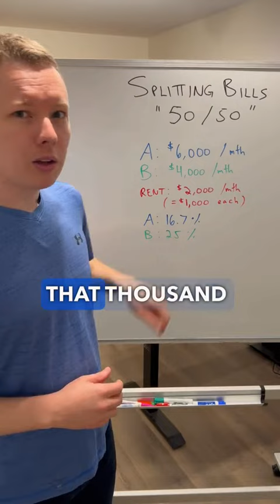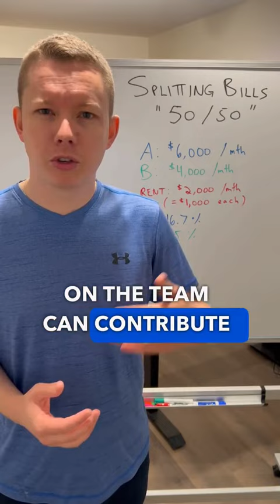Splitting the bills 50/50 with your partner is a scam.